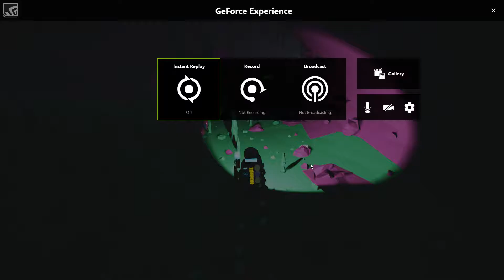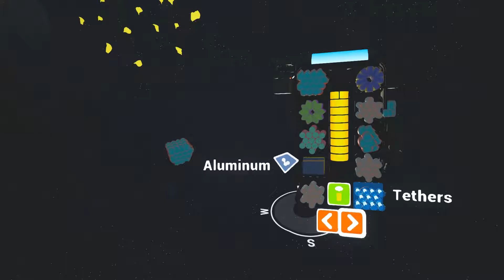ASTRONEER | Part 2; cleaning my mess